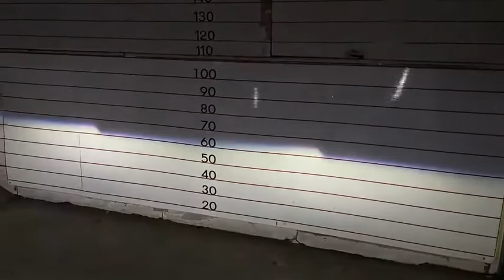Review CHEVROLET CRUZE อัพเกรดโปรเจคเตอร์เลนส์ควบคุมเเสง BI-LED B11 Blue Lens ขนาด3.2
🚘  CHEVROLET CRUZE  🚘
1️⃣ BI-LED B11 Blue Lens ขนาด3.2
2️⃣ กรอบวงแหวน LED Bm Style
3️⃣Daylight K5
4️⃣ Devil eye ตาฟ้า

1. 📍 แผนที่ BT Premium Auto Xenon สาขาบางพลี

2. 📍แผนที่ BT Premium สาขาพุทธมณฑลสาย 3

3. 📍แผนที่สาขาบางใหญ่

4. 📍แผนที่ BT สาขารังสิต

5. 📍แผนที่ BT สาขาพัทยา

6. 📍แผนที่ BT สาขาราอินทรา

7. 📍 แผนที่ BT 🇹🇭 สาขาศรีนครินทร์ 🇹🇭

8. 📍 แผนที่ BT 🇹🇭 สาขาท่าพระ 🇹🇭

9. 📍 แผนที่ BT 🇹🇭 สาขาอยุธยา 🇹🇭

10. 📍แผนที่ BT 🇹🇭 สาขาท่าสุขสวัสดิ์ 🇹🇭

11.📍แผนที่ BT 🇹🇭 สาขาโคราช 🇹🇭

12.📍แผนที่ BT 🇹🇭 สาขาขอนแก่น 🇹🇭